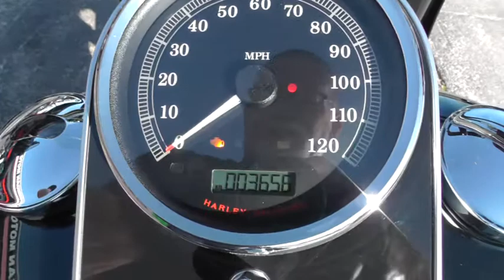Used 2011 Harley-Davidson Fatboy Low FLSTFB Motorcycle For Sale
PRICING & INFO:   Stock #  042906.